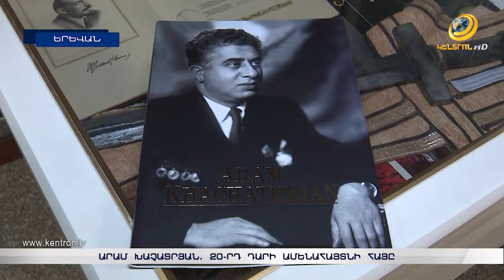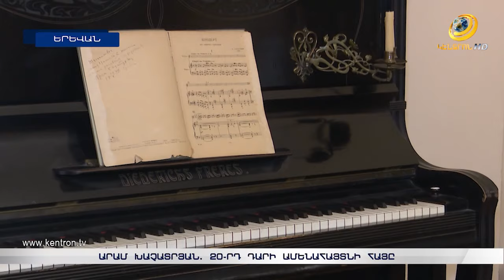Ինչո՞ւ էր Չապլինը ճերմակ վարդեր ուղարկել Արամ Խաչատրյանին